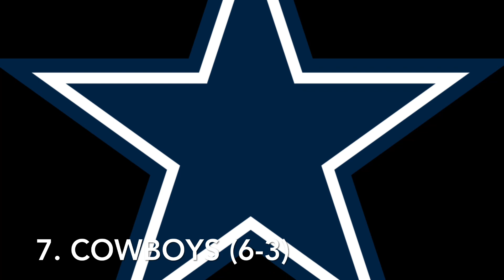NFL Week 10 Power Rankings (Top 10)